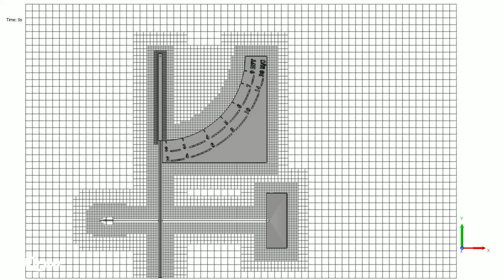Flow induced motion of a pressure plate anemometer calculated with XFlow CFD - Mesh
This video shows the flow induced motion of a pressure plate anemometer called a "Wildse Vaan". The cells show adaptive refinement of the cels during motion. the wake is not refined adaptively, but that is possible as well.